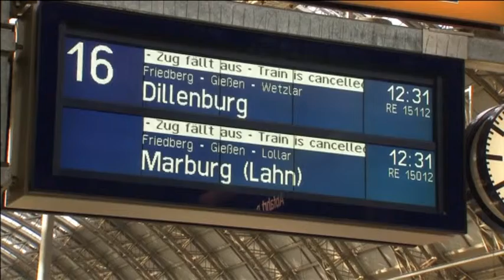Alman makinistler sendikasından grev kararı